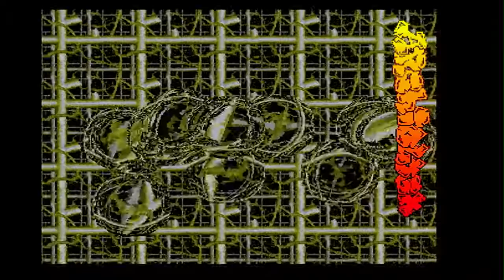Lunatic - Acorn Archimedes Demo - by Archiologics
Captured at 50Hz from real hardware A410 upgraded to ARM3 @ 25MHz.